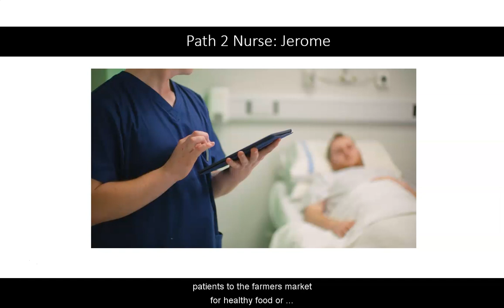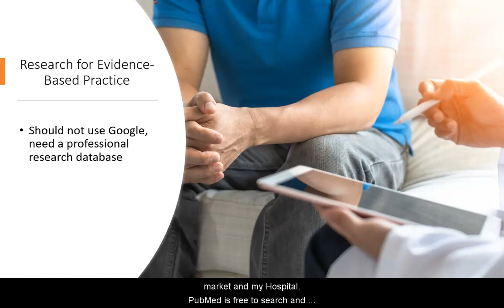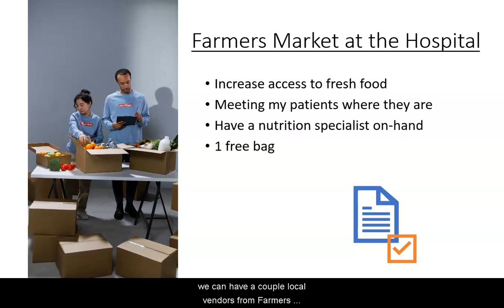Nurse Jerome final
This video is part of the Information in Real Life Tutorial